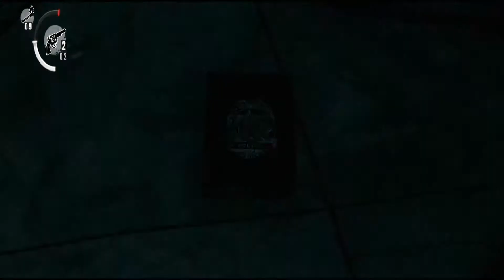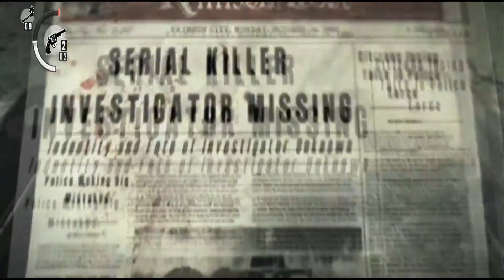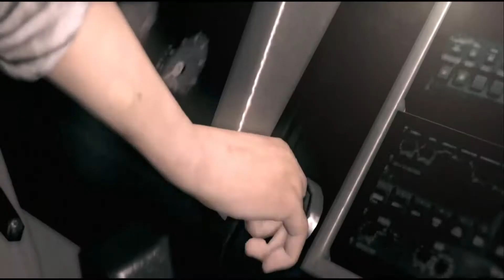The Evil Within #41 - Eine Wahnsinns Fahrt - [Lets Play] [Xbox ONE] [deutsch] [HD]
•Genre: Horror / Survival
•Publisher: Bethesda Softworks
•Developer: Tango Gameworks

Bei der Untersuchung eines grausamen Massenmords in der Beacon-Nervenklinik begegnen Detective Sebastian "Seb" Castellanos, sein Partner Joseph Oda und Detective Julie "Kid" Kidman dem böswilligen und mächtigen Ruvik (Ruben Victoriano). Nachdem Sebastian auf Überwachungskameras die regelrechte Abschlachtung seiner Kollegen mit ansehen muss, erscheint Ruvik mit einem weißen Umhang und schlägt ihn bewusstlos. Nachdem Sebastian wieder erwacht, kann er aus der Nervenklinik fliehen; draußen findet er sich jedoch in einer unheimlich-bizarren und surreal wirkenden Welt wieder, in der widerwärtige Kreaturen zwischen den Toten umherwandern. Sebastian begibt sich in einen Kampf um sein Überleben, um das Geheimnis hinter dem unvorstellbaren Grauen herauszufinden. Enjoy